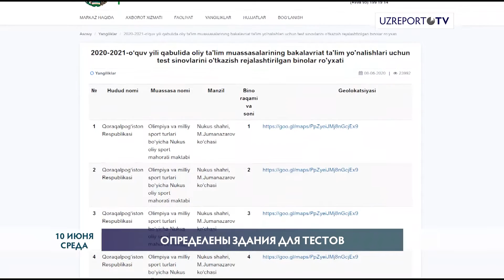Опубликован список зданий, в которых пройдут тестирования в вузы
Опубликован список зданий, в которых пройдут тестирования для поступления на бакалавриат в 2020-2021 учебном году. В этом списке указаны межрегиональное распределение, адрес и локация зданий.